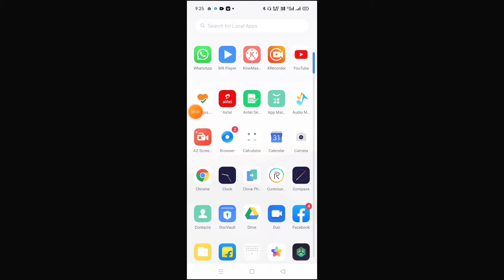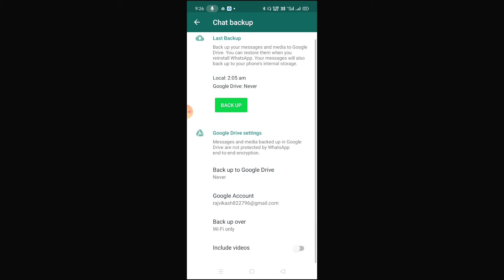Agar WhatsApp chalate Hain to yah video jarur dekhen chauk jaenge aur aap😱😱😱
hlo dosto kya aap WhatsApp use krte h apke liye ek baht hi important trick Laya hi jisse ap apna internet data ko save kr site h to dosto sabse phle Apne WhatsApp ko on krna h Uske bad setting me jaye ek chats krte option hoga usko on kre phir ek chat back ko open kre or dosto ap sabse niche ke tarf dekhge to apko ek option milega include video krke dosto us option ko hmesa off krke rakhna hoga agr on rhega to apke WhatsApp pe koi v video aayega oo automatically download ho jayega jisse apka dala adhik use hoga .